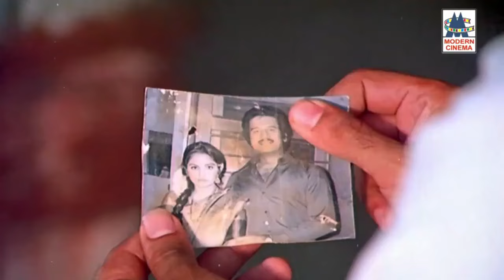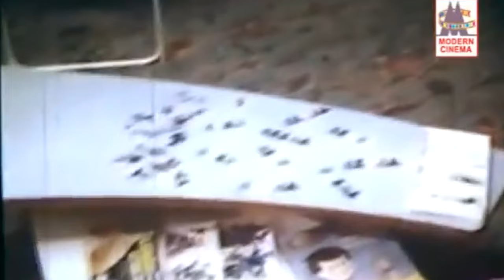Kamal தாய், தங்கை, நண்பன் பாசத்தை அன்பை வெளிப்படுத்தி பாடி குடும்பத்தோடு ரசிக்க செய்த பாடல்கள்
Kamal sentiment
தென் பாண்டி சீமையிலே ...
ஆராரோ ஆராரோ ...
ஆடுங்கள் பாடுங்கள் ...போன்ற  பாடல்கள் அனைத்தும் கேளுங்கள்